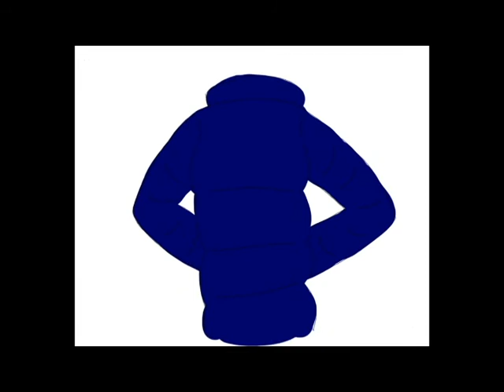2nd draft of the creative project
roughly colored